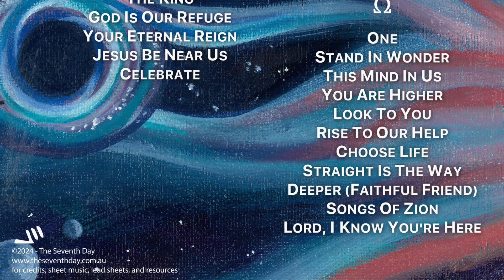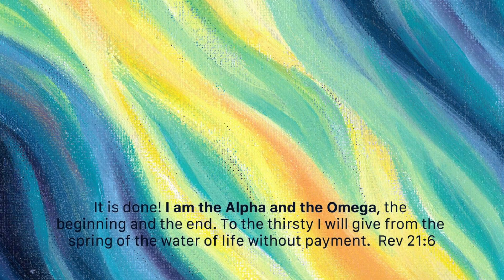Artwork & Tracklist Reveal: α — Window to Infinity — Ω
Window to Infinity — our new double length album of two discs/collections: α and Ω — each of which take you on a balanced journey through real life experiences of the ups and downs, walking the path with Jesus Christ, drawing us through that gateway to life in the infinite gladness of God’s presence.

(α)
We Listen To Live
Salvation Belongs To Our God
Chosen
Mighty Warrior
Instrument of Love
I Will Sing
Fruit Of The Spirit (Love Joy Peace)
The King
God Is Our Refuge
Your Eternal Reign
Jesus Be Near Us
Celebrate

(Ω)
One
Stand In Wonder
This Mind In Us
You Are Higher
Look To You
Rise To Our Help
Choose Life
Straight Is The Way
Deeper (Faithful Friend)
Songs of Zion
Lord, I Know You're Here

Tracks featured:
Lord, I Know You're Here (from which Window To Infinity comes) - Our Father
You Are Higher (from which Alpha (α) & Omega (Ω) comes) - His Son